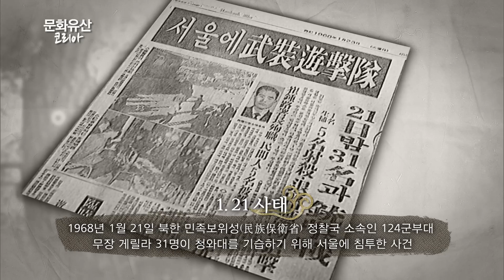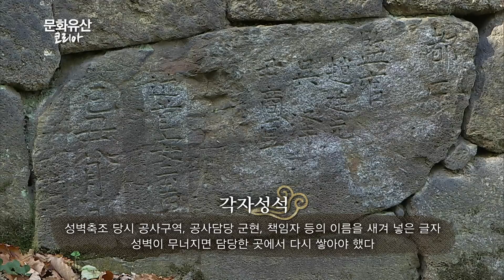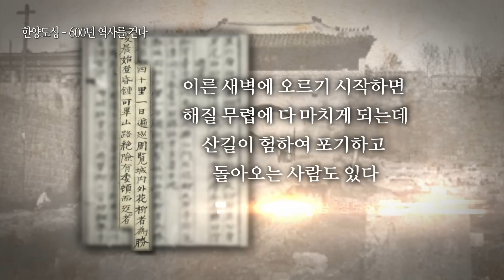[문화유산 여행길 시리즈] 7편 한양도성 – 600년 역사를 걷다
문화유산 여행길은 전국에서 선정된 75개의 문화유산을 소개한다.
전국 각 지역에서 선정한 여행길을 신비로운 자연과 문화유산 그 안에 깃든 역사와 삶의 이야기를 담아 다채로운 여정이 펼쳐진다.

우리나라를 넘어 전 세계적으로 가치를 인정받은 11개의 세계유산
그동안 알려지지 않았던 세계유산의 놀라운 이야기를 《문화유산 코리아》에서 생생한 영상과 강렬한 메시지로 전달한다!